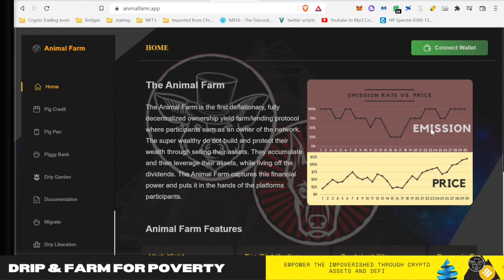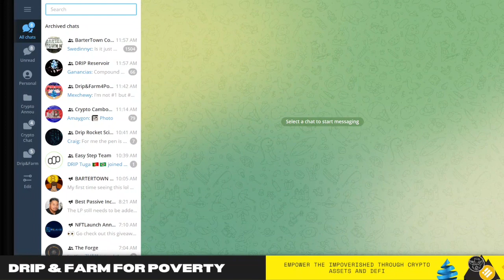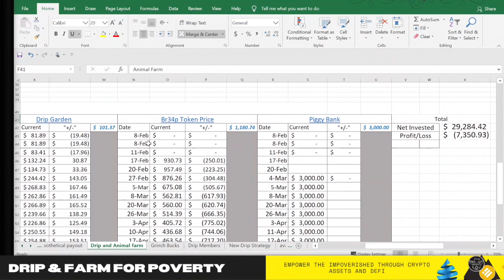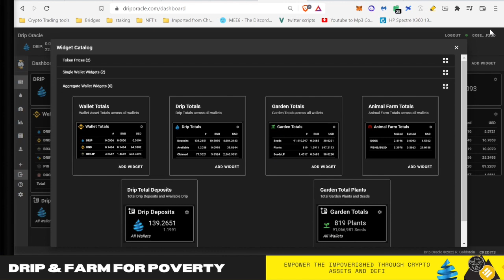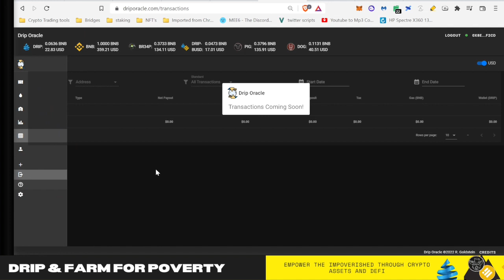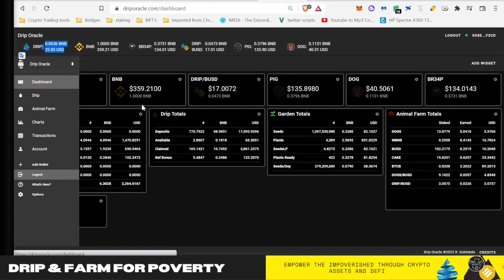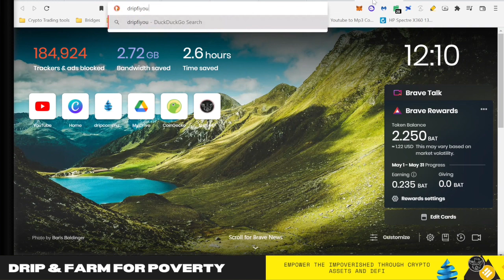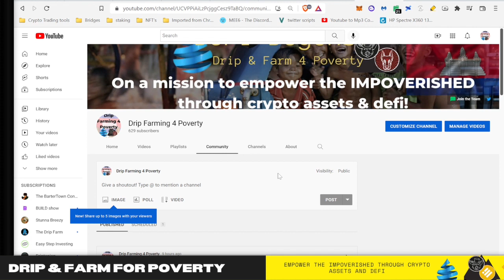Animal Farm Piggy Bank Forex Shark projects 90 days in rekt or rich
8 May - 28 May
Win 4-7 Drip Airdrop Free!!

Rules:
- 3 random videos and random comments are selected each week
- Total selected comments are pooled together and one grand prize winner selected
- Must be in Telegram or using my buddy link to win

We will be getting a point of contact to create a wallet we can donate to, once we hit 250 subscribers and/or 25 members on the team. If you are already on a team but want to join a meaningful mission you can join our Telegram group so we can keep you up to date on the progress.